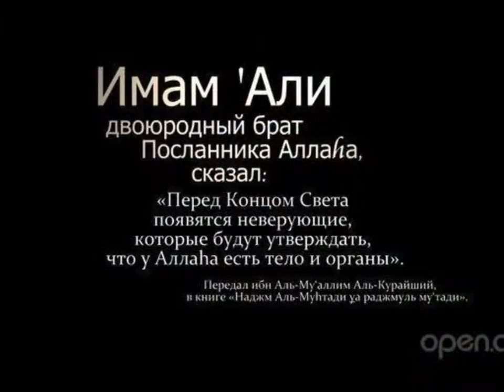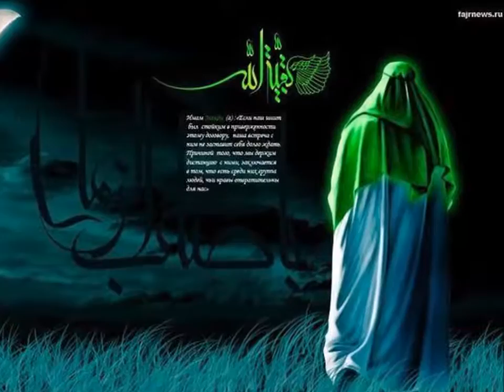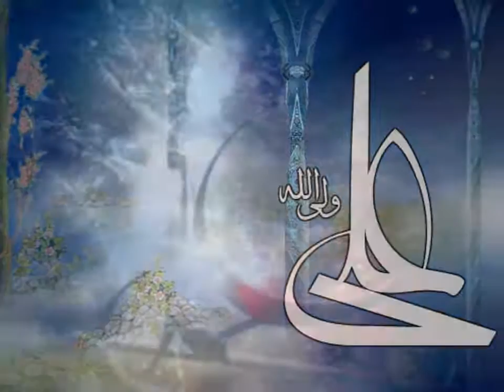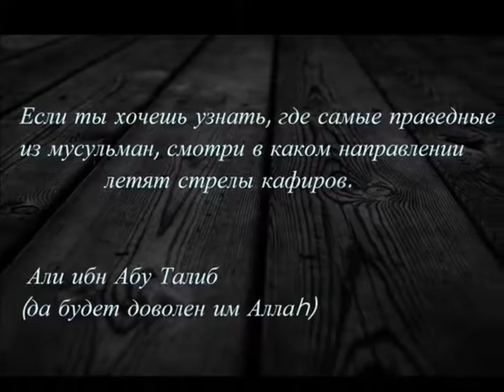ali ali ali ali ya haydar